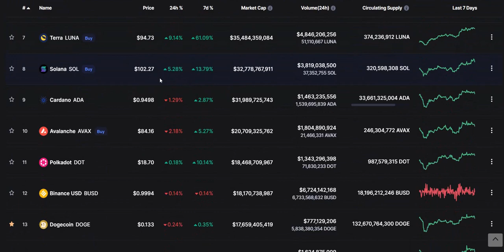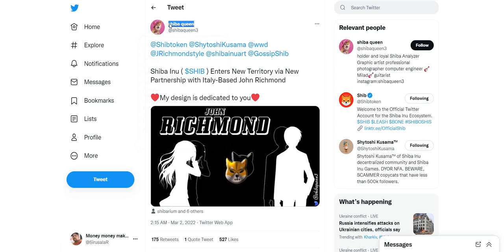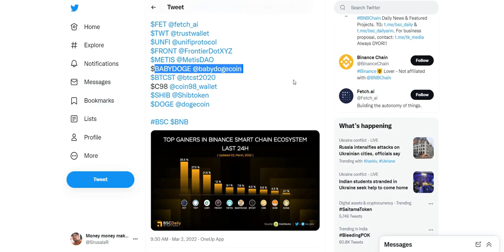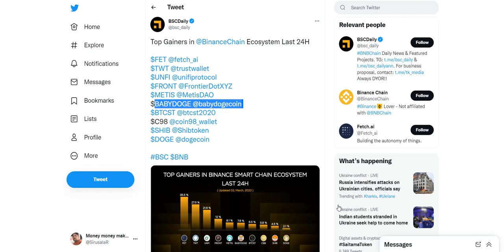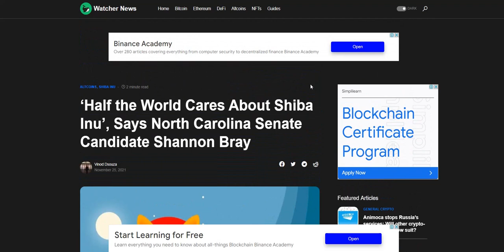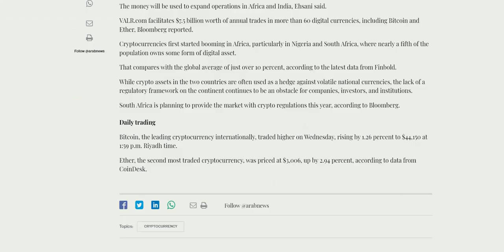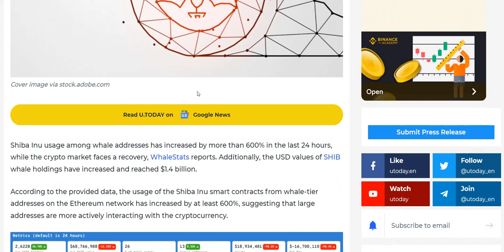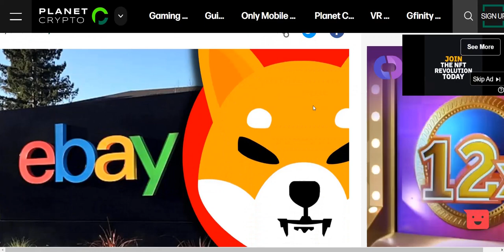SHIBA INU Latest News and More Updates IN TELUGU